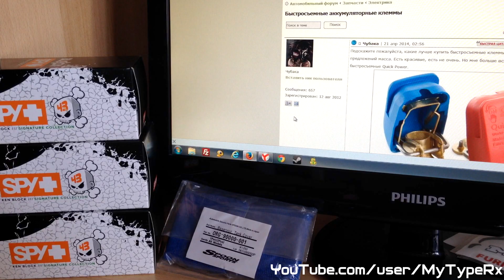Быстросъемные аккумуляторные клеммы Quick Power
Небольшой видео обзор швейцарских быстросъёмный аккумуляторных клемм Quick Power 2000.